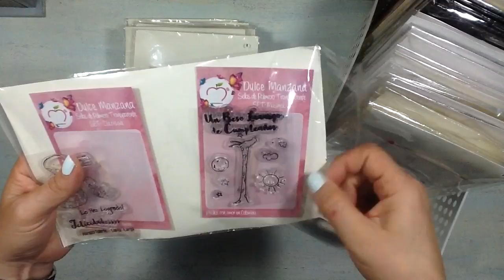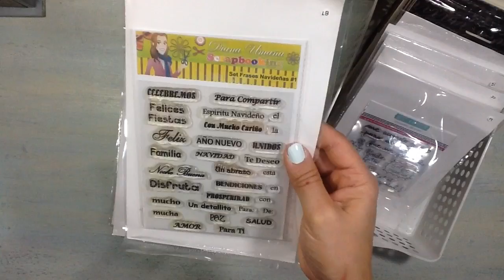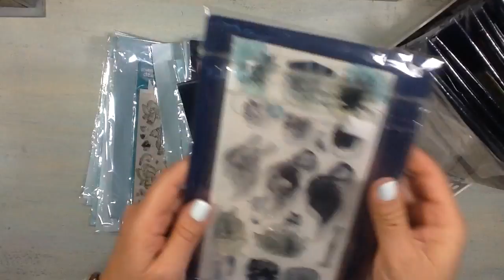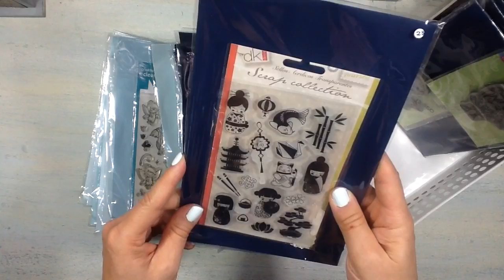Tag de los sellos, Video 1 Mi colección de sellos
Hoy les muestro mis sellos como primer paso de un tag al que fui nominada por Alejandra del canal Dulce Manzana Scrapbooking que acá les dejo su canal para que pasen a ver su vídeo al igual que el de mis otros compañeros que ya realizaron el tag

Para este tag estoy nominando a los canales Connie Decorarte y Scrap en ñ